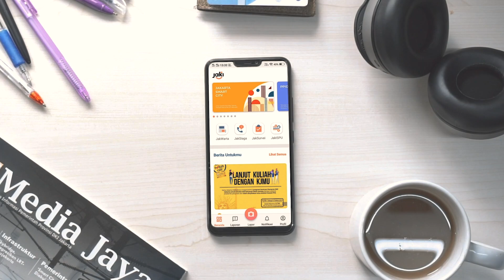Jakarta Kini - JAKI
Ada yang baru nih dari Pemprov DKI Jakarta!
Jakarta Kini alias JAKI.

JAKI diproyeksikan menjadi city-apps, one-stop service untuk warga yang tinggal dan beraktivitas di Jakarta.

Aplikasi yang dikembangan oleh @jsclounge ini, memberikan kamu akses beragam informasi resmi, portal integrasi layanan publik, hingga wadah untuk melapor permasalahan kota yang kamu temui.